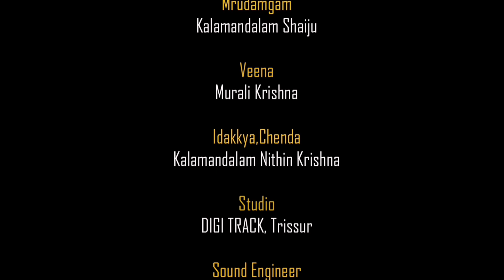BHAVASHTAKAM | SAPTHALAYA - THE FOLLOWERS OF NATARAJA | PROMO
ഭരതമുനിയുടെ   നാട്യശാസ്ത്രപ്രകാരം  സ്ത്രീപുരുഷന്മാർ തമ്മിലുള്ള ഹൃദയരാഗത്തിൽ നിന്നും ഉത്ഭവിക്കുന്ന  രസരാജനായ ശൃംഗാരത്തെ  അടിസ്ഥാനപ്പെടുത്തിയുള്ള   നായികമാരെ   ശൃംഗാരനായികമാർ  എന്ന് പറയുന്നു .  സ്ത്രീപുരുഷന്മാർ തമ്മിലുള്ള അടുപ്പം  രതിസുഖത്തിനും  ,വിരഹദുഃഖത്തിനും  തന്മൂലമുള്ള  കോപത്തിനും  മറ്റും  കാരണമാകുന്നു .  ഇത്തരം അനുഭവങ്ങളുള്ള നായികമാരാണ് ശൃംഗാര നായികമാർ . ശൃംഗാരനായികമാർ  സ്വഭാവമനുസരിച്ചു   എട്ടുവിധം ആണ് . ഇവരെ  അഷ്ടനായികമാർ  എന്ന് പറയുന്നു .

       വാസവസജ്ജ ,വിരഹോത്കണ്ഠിത , സ്വാധീനഭർതൃക, കലഹാന്തരിത ,ഖണ്ഡിത ,വിപ്രലബ്ധ ,പ്രോക്ഷിതഭർതൃക , അഭിസാരിക   എന്നിവരാണ്   അഷ്ടനായികമാർ ,

       ഭാരതീയ  ഇതിഹാസ പുരാണങ്ങളിലെയും  , പ്രസിദ്ധകാവ്യങ്ങളിലെയും   സുപ്രസിദ്ധ സ്ത്രീകഥാപാത്രങ്ങളുടെ  സന്ദർഭോചിതമായ  ഭാവങ്ങളെ  ചേർത്ത്   ഭരതമുനിയുടെ  അഷ്ടനായികമാരെ  മലയാളത്തിന്റെ  തനതുകലയായ  മോഹിനിയാട്ടത്തിലൂടെ  അവതരിപ്പിക്കുന്ന  ഒരു  നൃത്താവിഷ്കാരമാണ്
 "അഷ്ടനായികാനൃത്തശിൽപം "